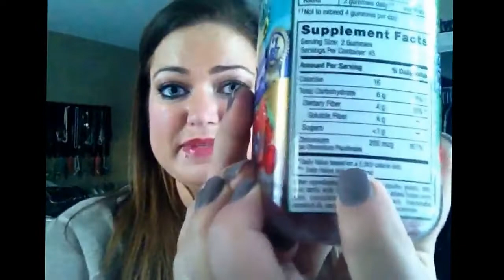Week 11 Post-op VSG: WELCOME TO ONEDERLAND!!!!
What a great week! Filled with new babies and NSV's :o)